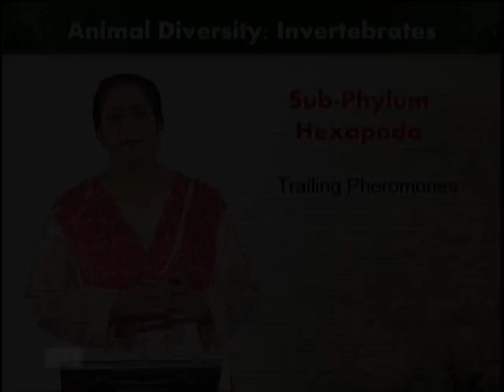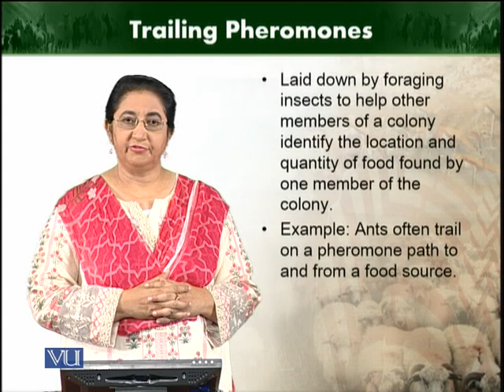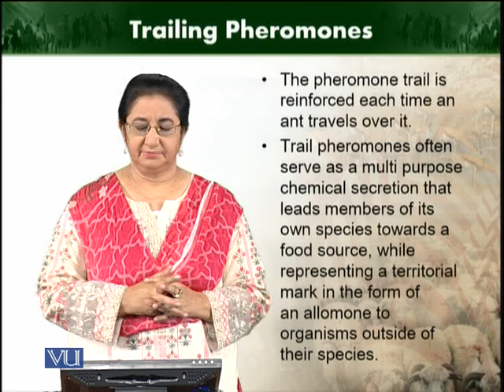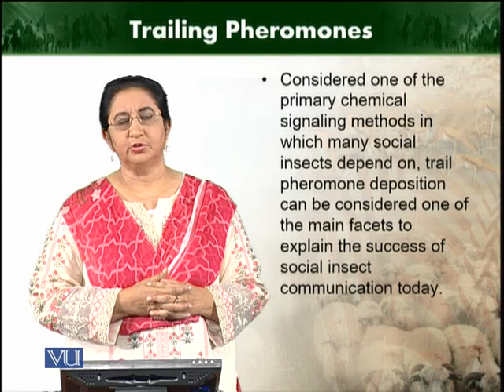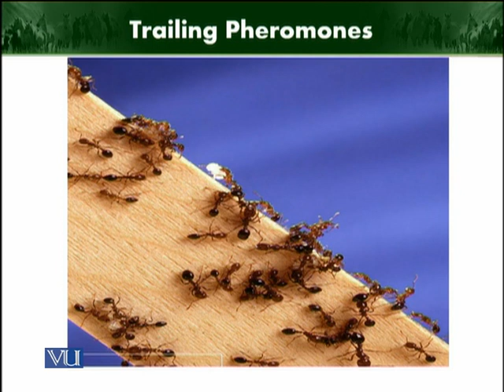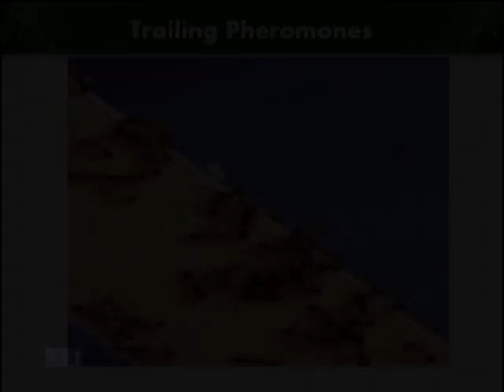Trailing pheromones | Animal Diversity Invertebrates | ZOO512T_Topic193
Topic193: Trailing pheromones
by Dr. Farkhanda Manzoor